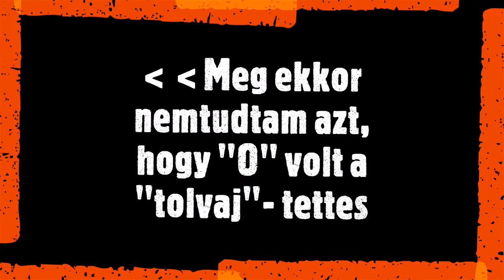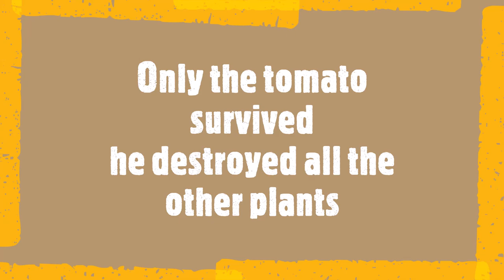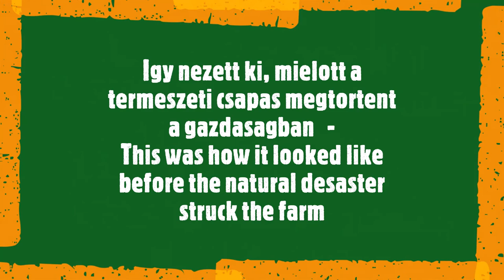Termeszeti Csapast szenvedtem - Suffered a natural Disaster